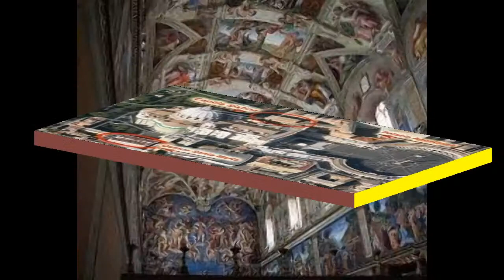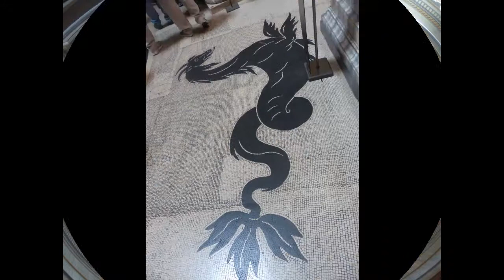MUSEOS VATICANOS 2014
FOTOGRAFIA : Patricia Baldisserotto & Mirta Pietragalli
MUSICA : Gregorians - Winds of change ; Gregorians miracle of love